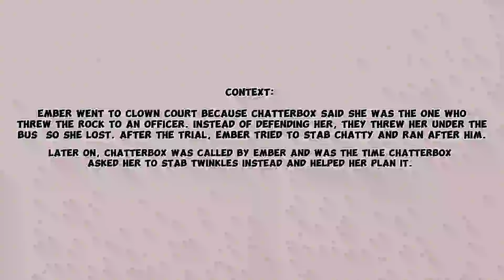Chatterbox set up Twinkles and made him mad | Clown code broken? | NOPIXEL 4.0 GTA RP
FULL CREDITS TO:
Chatterbox on Twitch